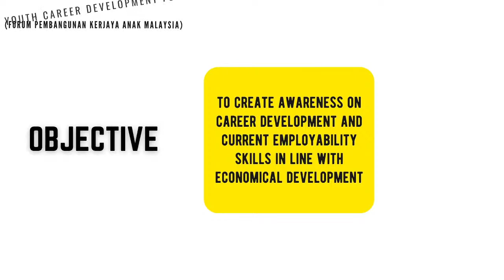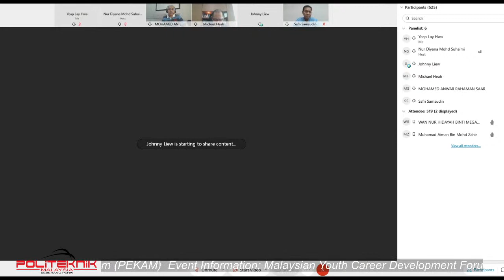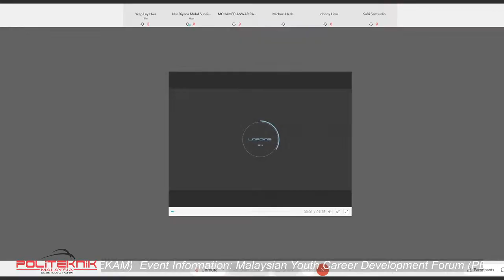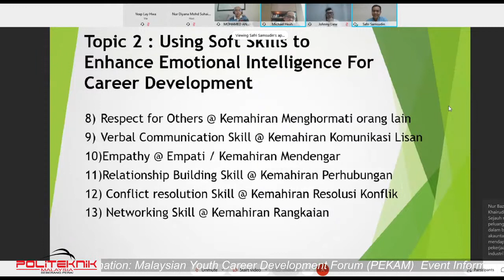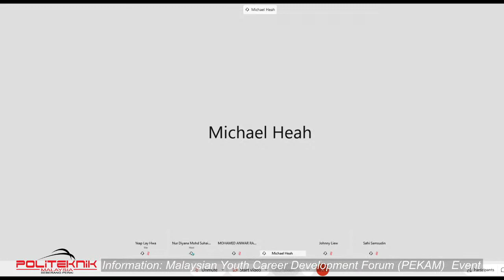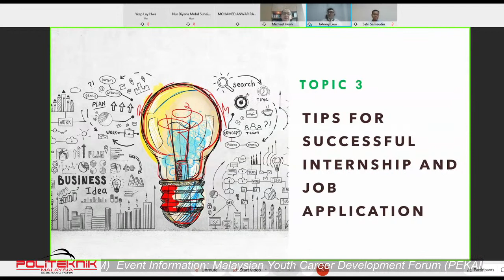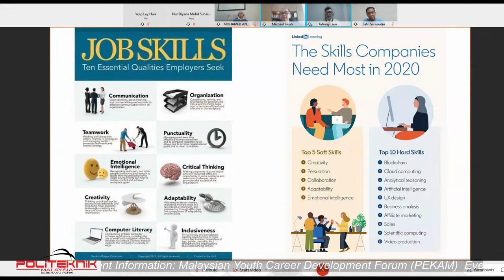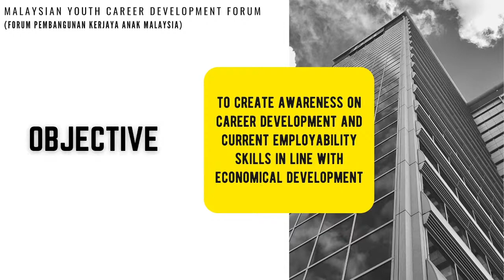Malaysian Youth Career Development Forum (PEKAM) 2020 [[ Edited ]]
Hos - Politeknik Seberang Perai
Moderator:  Michael Heah - CEO of INTER
Panel 1:  Johnny Liew - HR Director INTECH Electronic
Panel 2:  Mohamed Anwar Rahaman Saar - Country HR Lead - Motorola Solution
Panel 3:  Safri Samsudin - HR Manager - Shin-Etsu Polymer